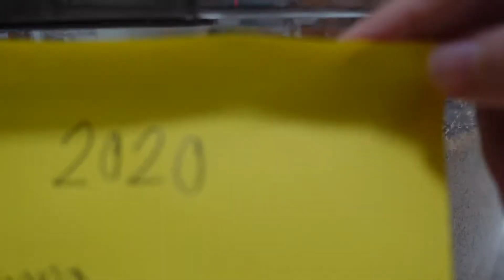My First Stag Beetle Breeding Box